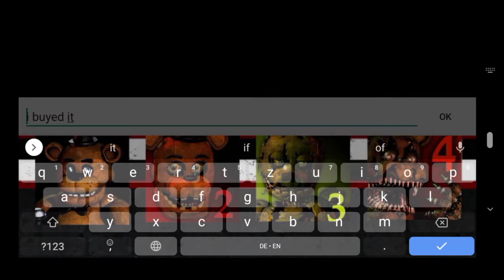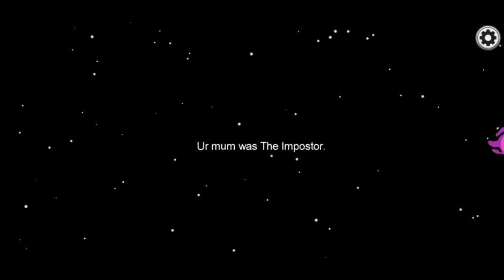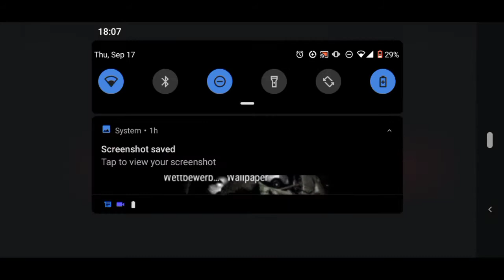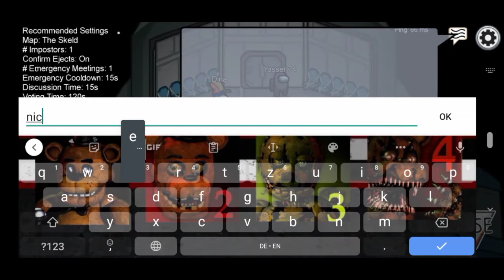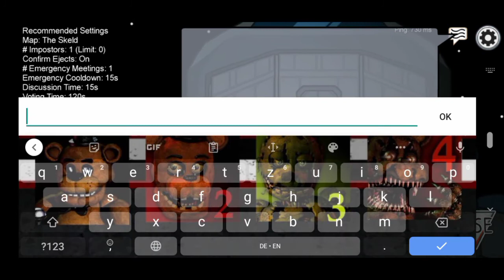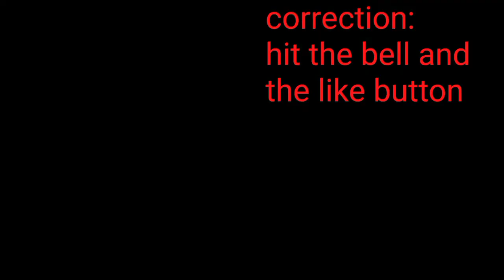Among Us Android #1